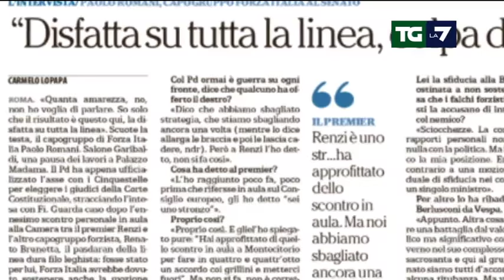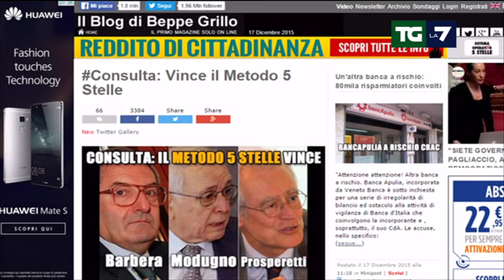Consulta, eletti i giudici. Esulta Grillo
"Il nostro metodo è vincente", dice il leader pentastellato, dopo l'accordo con il Pd che ha sbloccato la situazione. Insorge Forza Italia, ma Renzi avverte: con la linea Brunetta perdono voti. Servizio di Barbara Batticciotto